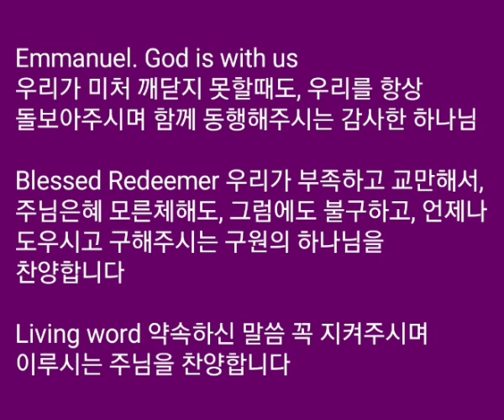[ps704.com] 호주 케언즈 목요아침 연합기도회 Cairns Prayer Network Thursday Morning Prayer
호주 케언즈선교관 매주 목요일 early morning 교회 크리스천 연합기도회. Cairns Prayer Network